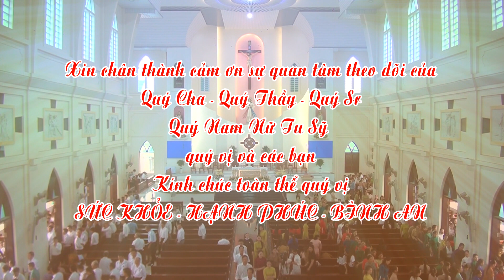THÁNH LỄ CAO ĐIỂM TUẦN CHẦU ĐỀN TẠ CHÚA GIÊSU THÁNH THỂ NĂM 2022 GIÁO XỨ QUÝ HÒA - GP. HÀ TĨNH.